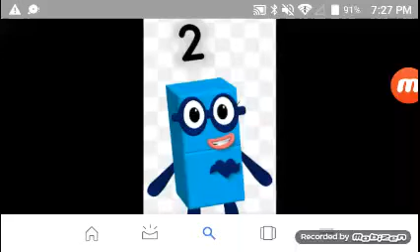Google TV Commercial Breaks 2015 Part 2